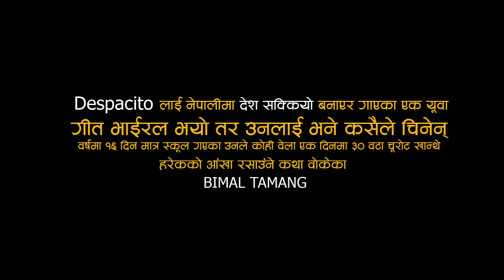Despacito नेपालीमा 'देश सक्कियो' भाईरल भयो तर मलाई कसैले चिनेनन्।रुवाउँछ उनको जीवनकथाले ।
MAIN MEDIA is authorized to upload this video. Using of this video on other channels without prior permission will be strictly prohibited.Embedding to the websites is allowed.

MAIN MEDIA PVT.LTD.
NEWROAD, POKHARA
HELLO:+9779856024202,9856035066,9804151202